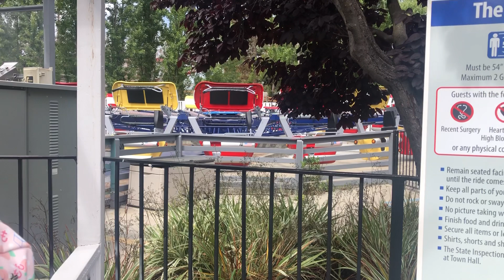California’s Great America Orbit Review 5月28日2023年